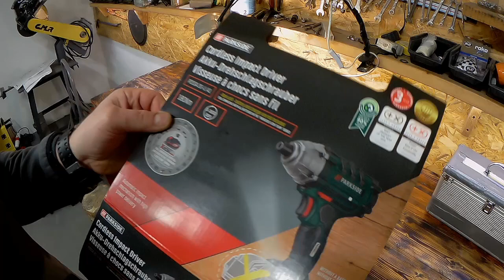Wkrętarka udarowa PARKSIDE PDSSA 20 V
Unboxing i test wkrętarki udarowej Parkside PDSSA 20 V z Lidla.
Wkrótce ocena działania po pierwszych pracach.

Paweł Gadowski
Linkedln:
Paweł Gadowski